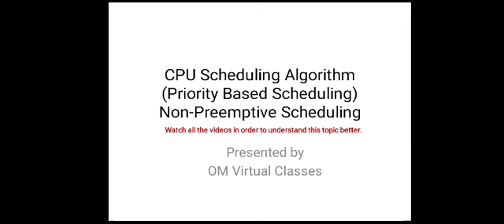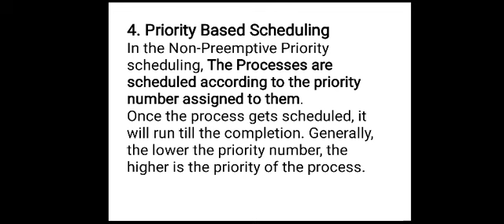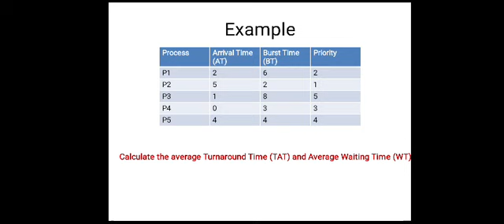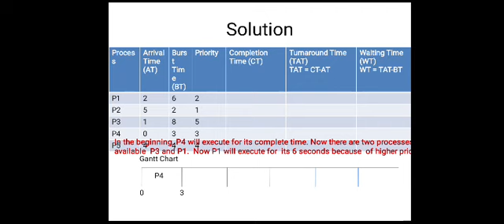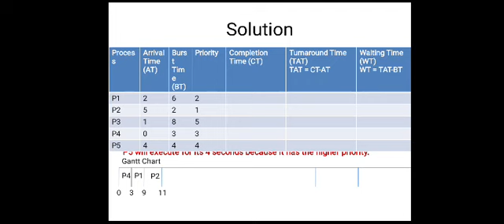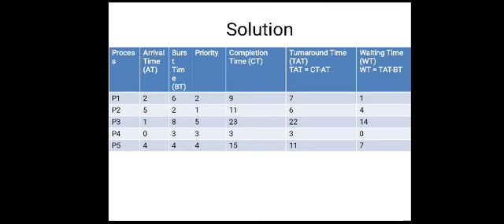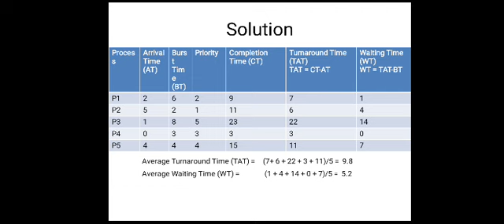Priority based CPU Non-Preemptive Scheduling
in this video, we will solve the problem of Priority based non preemptive scheduling.